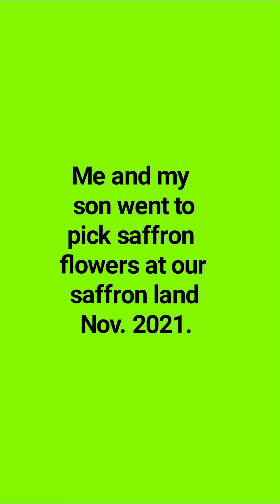kashmiri saffron: A visit to our saffron land in konibal pampore, kashmir.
just capture the visit to my saffron land fields, with my kid.
i enjoyed but my intension is to take you also  to kashmiri saffron fields through youtube to enjoy as i enjoyed!